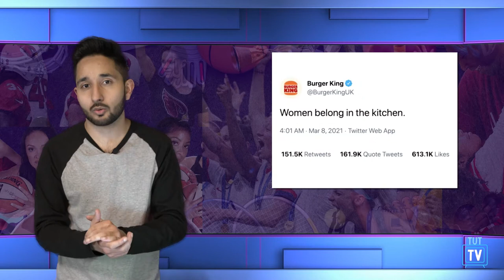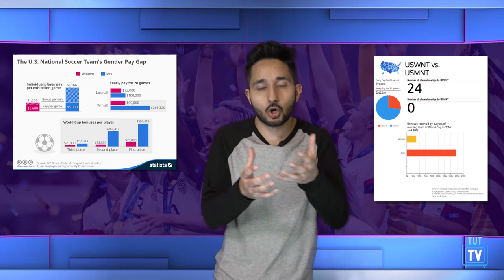Gender Inequality in Sports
Women are often underpaid and treated unequally in sports. Phrases like "you throw like a girl" hurt girls' dreams of being athletes. Learn about the consequences of these actions in our society and how they evoke the cycle of gender inequality.

This episode is dedicated to the late Kobe and Gianna Bryant